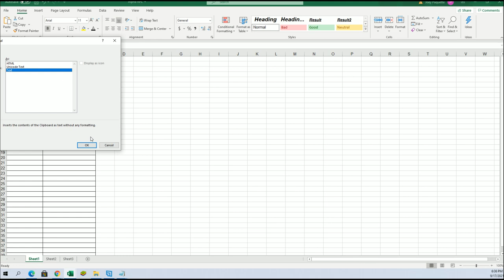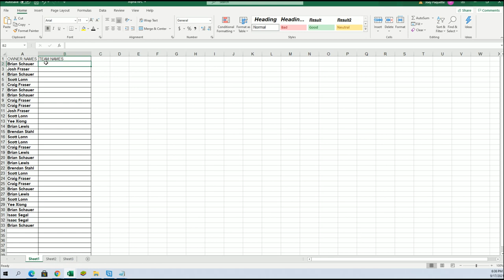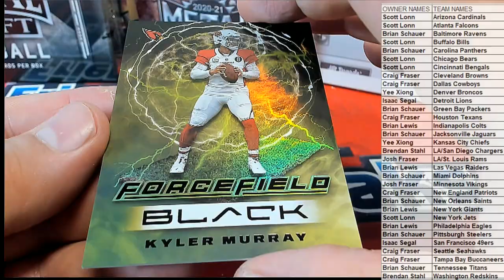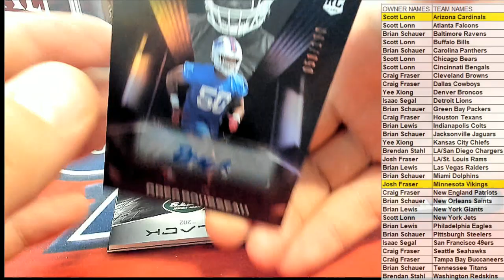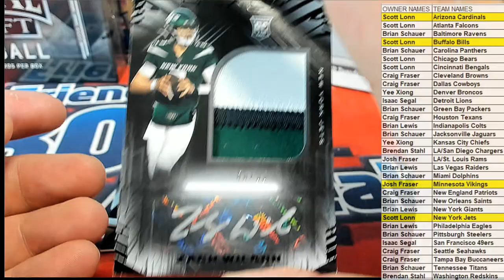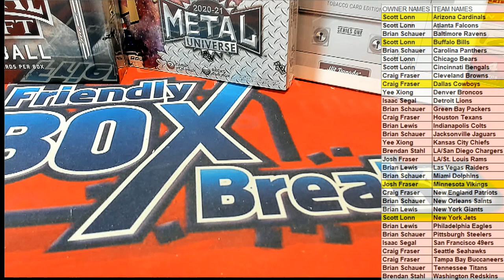BOX ID 21BLACKFB112 2021 Panini Black Football Hobby